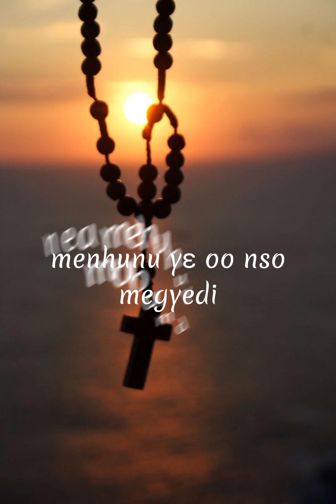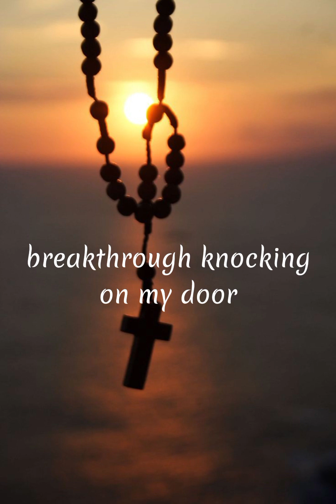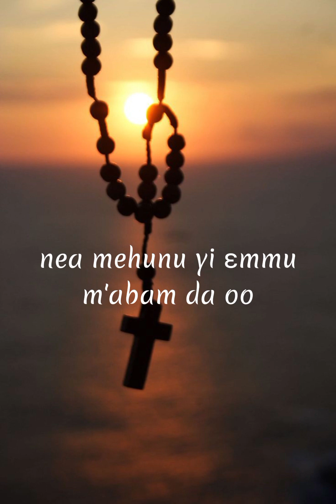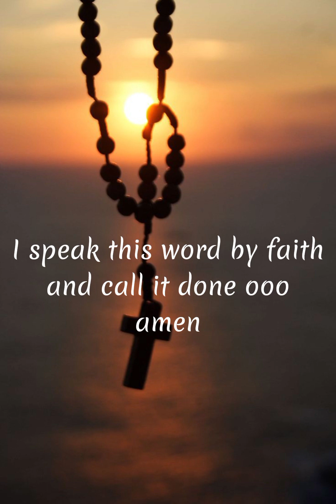say amen lyrics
song by Diana Hamilton